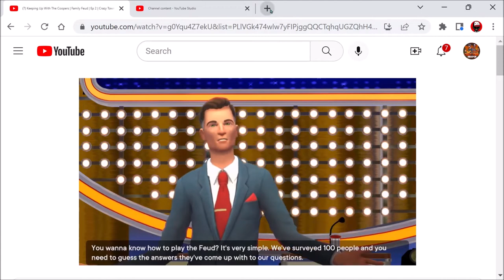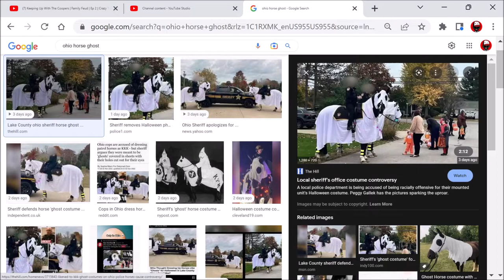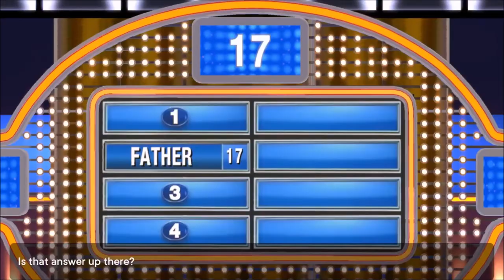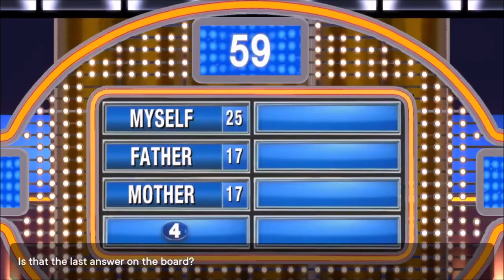GHorse | Ep 371 | Crazy Town Podcast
"GHorse"